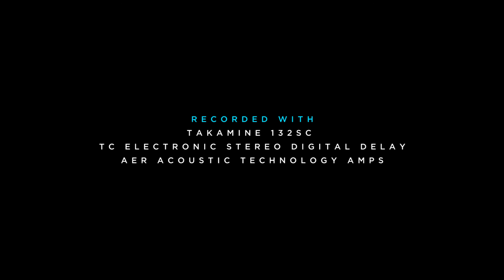'Antarctica' by Pat Coldrick. NEW solo performance.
New Solo performance of Antarctica from his second album 'CityJam'.
Performed and Composed : Pat Coldrick
Filmed and Edited : Terry Quinlan at Pilot Media, Dublin.
Music Recorded and Produced : Peter Eades
Executive Producer : Pat Coldrick